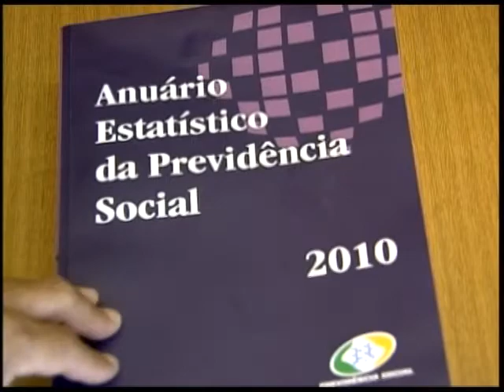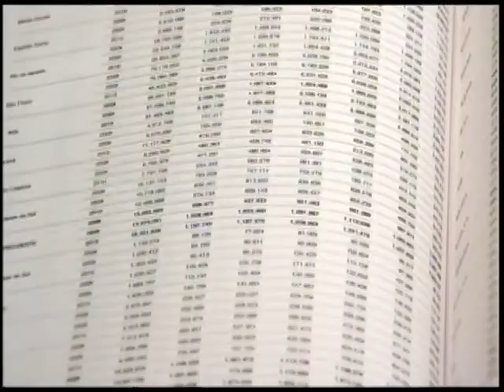Pesquisa aponta redução no número de acidentes de trabalho na comparação com ano anterior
NBR Notícias - 28.10.11: O número de acidentes de trabalho caiu  em 2010, comparando com o ano anterior, segundo o Anuário Estatístico da Previdência Social. Mas o número de mortes cresceu em 2009.